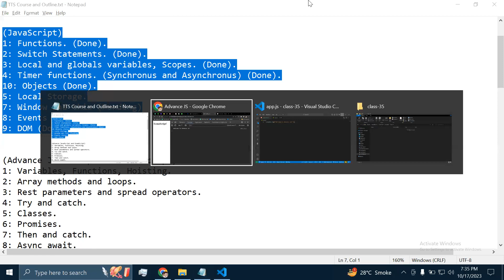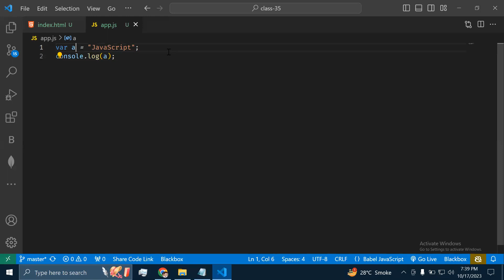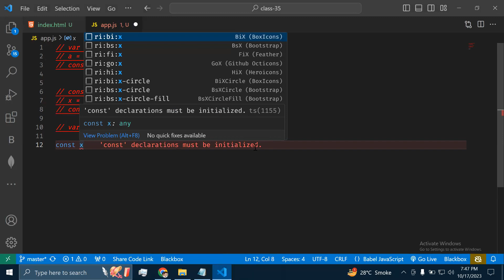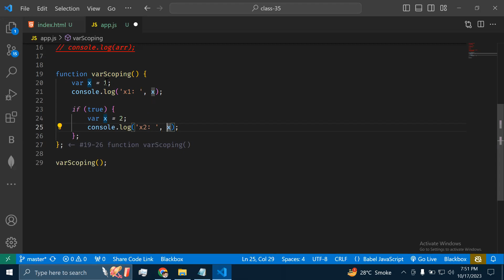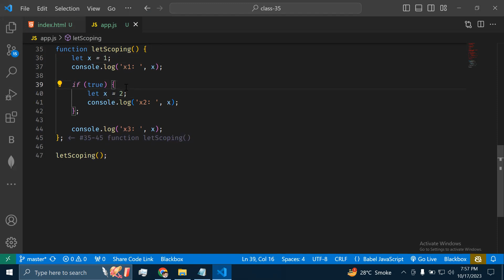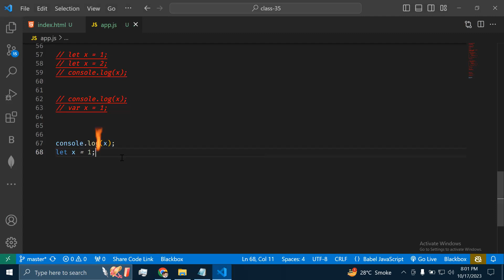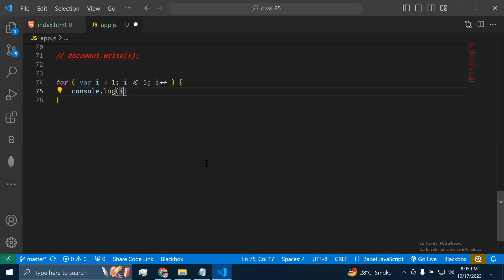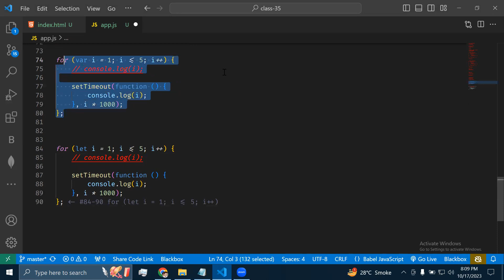JavaScript Tutorial | Differences Between Var, Let, and Const Variables in JavaScript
In this video, I am going to tell you about JavaScript Tutorial | Differences Between Var, Let, and Const Variables in JavaScript